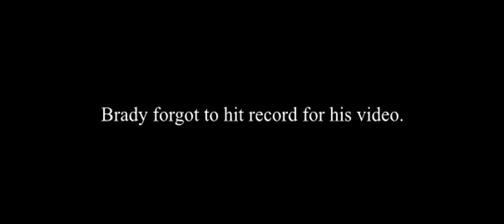MINECRAFT: 2V2 AND 1V1 W/ PARKER, COOPER & BRADY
Hello everybody, welcome to a Minecraft PVP video! Today some friends and I 2v2 each other, then I 1v1 a friend. Please leave a rating and a comment if you enjoyed this video! I am sorry, I honestly don't know what happened with the render, the video sizing is wrong, I will be fixing this soon! :)

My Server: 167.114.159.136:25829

Ryan's Server: Currently Down